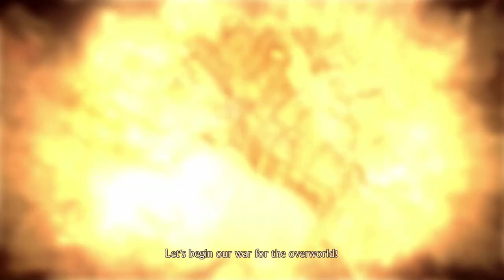War For The Overworld - Campaign Intro & First Tutorial // No Commentary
The very beginning of the game - Intro and the first (tutorial) Realm.
Shows the look and feel of the game and basic mechanics.

0:00 Intro
1:51 Tutorial